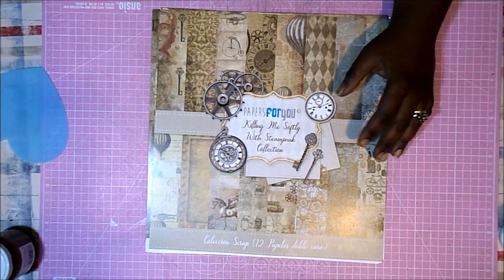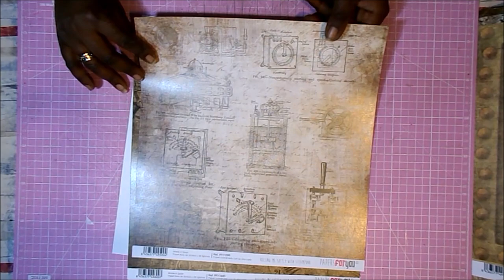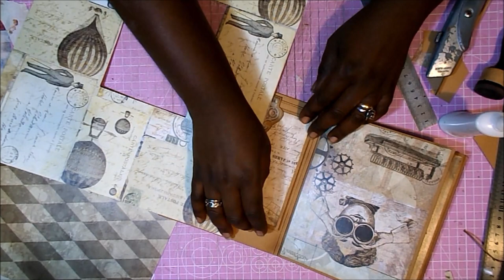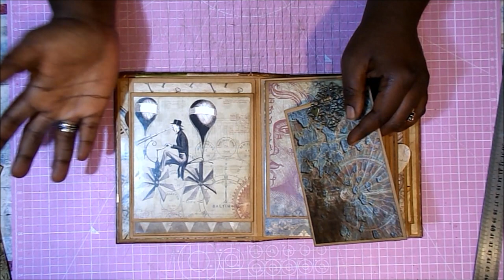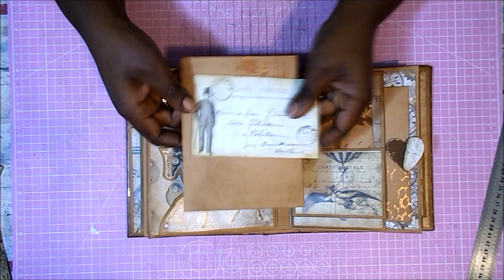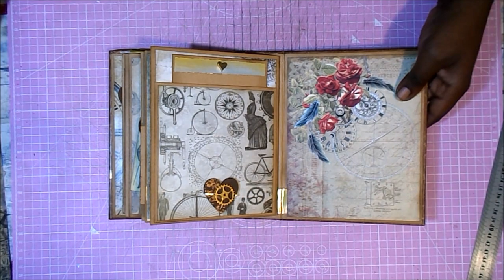Album Steampunk CORAZON Caja Mix Media Crea tus Sueños DIY TUTORIAL scrapbooking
Hola y feliz día del amor y la amistad😍!!
Hoy os traigo el tutorial del álbum steampunk que he realizado con los materiales de la CAJA MIXMEDIA de Crea Tus Sueños. Espero que os guste mucho y que, si es así y os animáis a comprárosla, os ayude a realizar vuestro proyecto. Os recuerdo que el hastag para compartirlo y participar en el reto es
Gracias 😘,
Raquel

MATERIALES ADICIONALES QUE HE USADO
Lámina acetato transparente
Cartulina dorada
Cartulinas kraft
Engranajes grandes

Tinta Distress Ground Espresso MINI
Entintador Ranger
Almohadilla recambio Ranger
Pegamento Nuvo
Pegamento Tacky Glue
Cola de decoupage grande

Tabla de corte rosa Ansio
Tabla de corte rosa
Cúter
Regla larga
Reglas pequeñas
Lápiz y goma
Tabla de plegado y plegadera
Punzón
Guata
Tijeras de precisión We R
Pistola de calor Artemio
Spray con agua
Cinta de pintor
Toallitas

Gracias por la música a